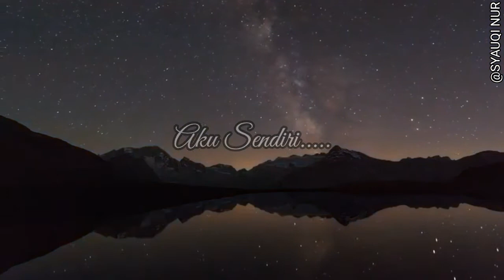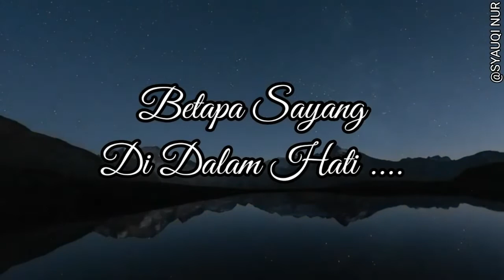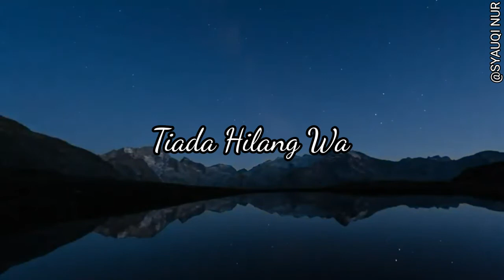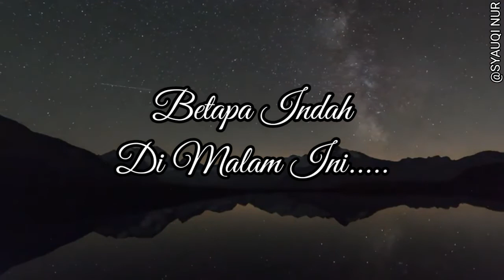Koes Plus - Malam Yang Indah (Lirik Video)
Koes Plus - Malam Yang Indah

Volume 7

Cipt. Tonny Koeswoyo

1973